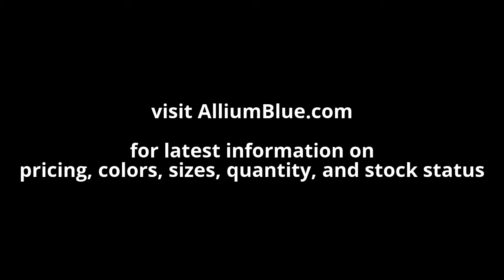Swarovski 3708 - Molecule Lochrose Sew-On Crystal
Swarovski Crystal 3708 - Molecule Lochrose Sew-On

Sizes options:
        8x8.7mm
        12.5x13.6mm

Colors Options:
Amethyst F (204)
Blue Zircon F (229)
Crystal Antique Pink F (001ANTP)
Crystal Aurore Boreale F (001AB)
Crystal Blue Shade F (001BLSH)
Crystal F (001)
Crystal Golden Shadow F (001GSHA)
Crystal Iridescent Green F (001IRIG)
Crystal Lilac Shadow F (001LISH)
Crystal Rose Gold F (001ROGL)
Crystal Silver Night F (001SINI)
Dark Moss Green F (260)
Denim Blue F (266)
Fuchsia F (502)
Jet U (280)
Light Silk F (261)
Light Turquoise F (263)